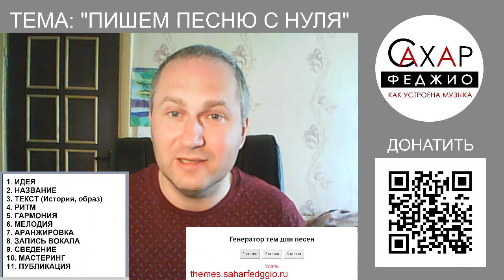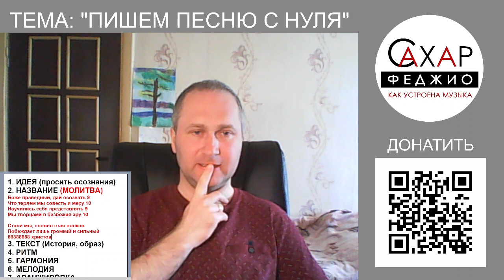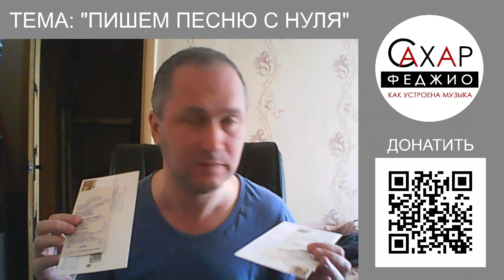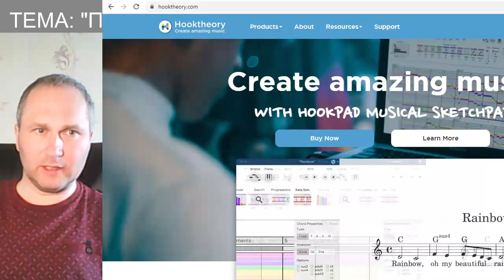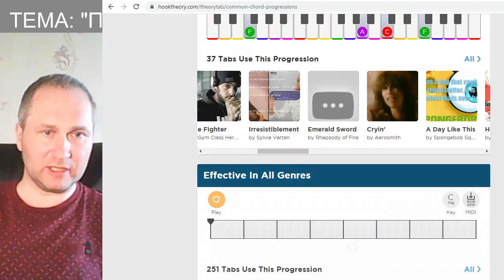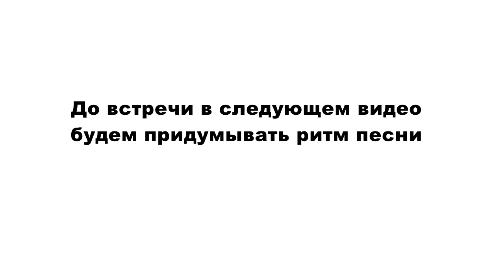Пишем песню с нуля (часть 1: стихи) | Сахарфеджио | уроки музыки | сольфеджио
Собираю на курс по пению по методу EVT (Estill Voice Training)